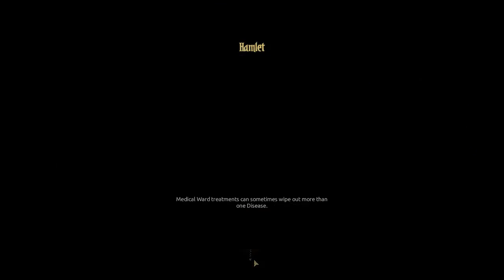Darkest Dungeon - All DLCs - Part 17 (Crimson Court... on Week 23)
After deciding on a vote earlier between Darkest Dungeon, Devil May Cry 4, and CrossCode, the majority decided for me to suffer through Darkest Dungeon for this next playthrough!

For some background info, I played DD back in Early Access around the time before the corpse mechanic was implemented, so I have some idea of what's going on in the game. However, when I streamed this game initially, I got sidetracked with other games and IRL things and never really felt like pressing through the game to see it through to the end.

However, a long time has passed since Early Access and now we have a slew of new class and expansion DLCs that I've all purchased for this return to Darkest Dungeon. I hope you all enjoy the parts to come!